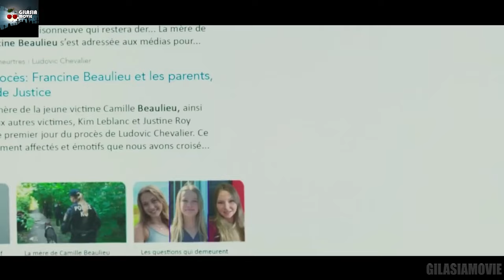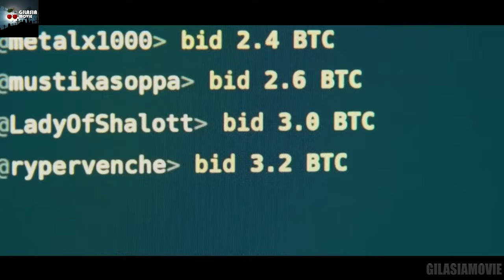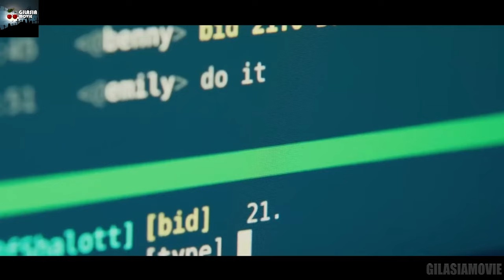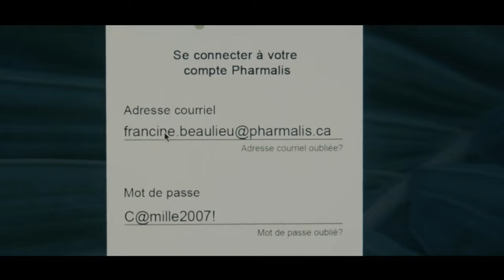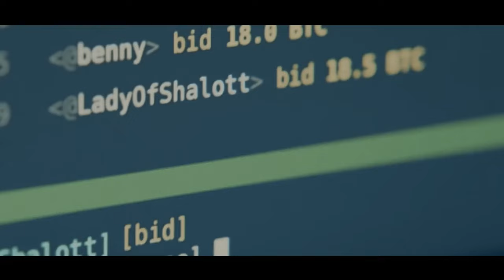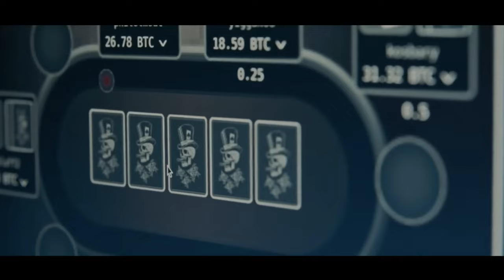این دختر اونقدری درگیر دارک وب شد که همه زندگیشو تغییر داد | چه وحشتی تو اینترنت مخفی شده؟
خلاصه فیلم Red Rooms 2023
خلاصه فیلم اتاق های قرمز 2023

بررسی فیلم Red rooms 2023
تحلیل و نقد فیلم Red Rooms 2023
فیلم در مورد دارک وب
فیلم در مورد اینترنت